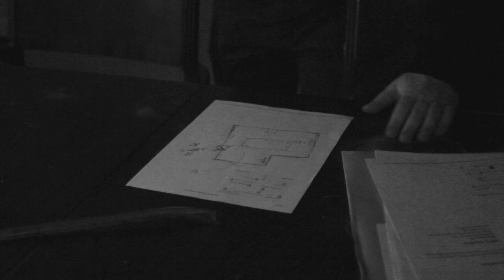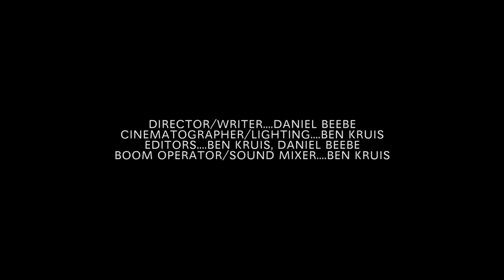Condemned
After meeting in an abandoned building to plan their next heist, three criminals are haunted by their past sins.

This film was produced during the COVID quarantine. Condemned was written and shot in a single day.